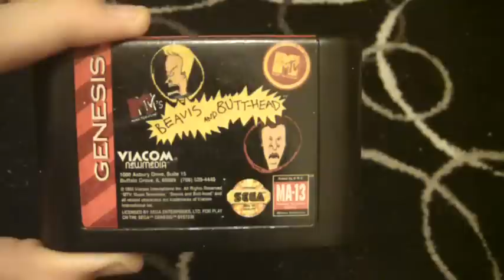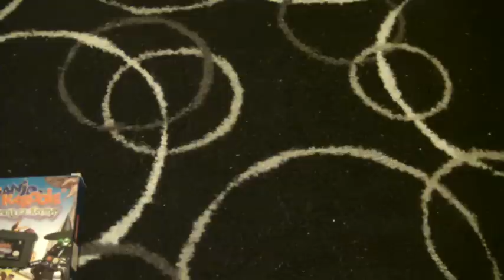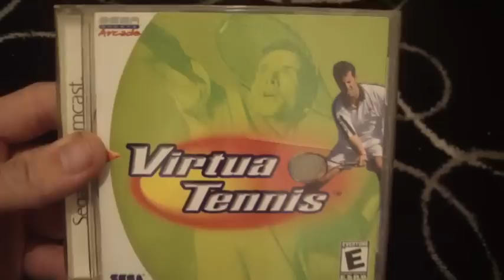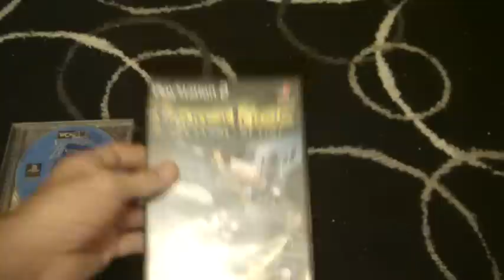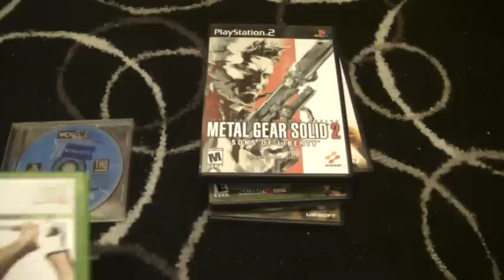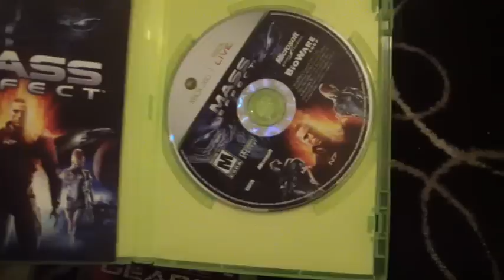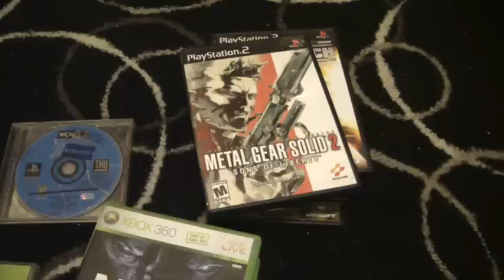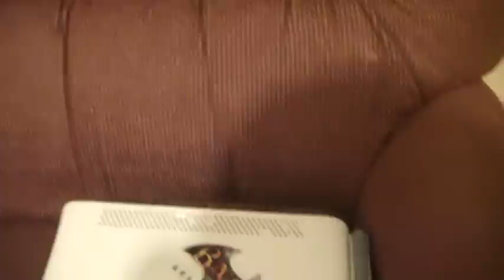MORE AWESOME VIDEO GAME FINDS!!!! AND A NEW SYSTEM PICKUP!!!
Here it is... My new video game pickups video!!! Hope you enjoy and like the games I picked out!!!